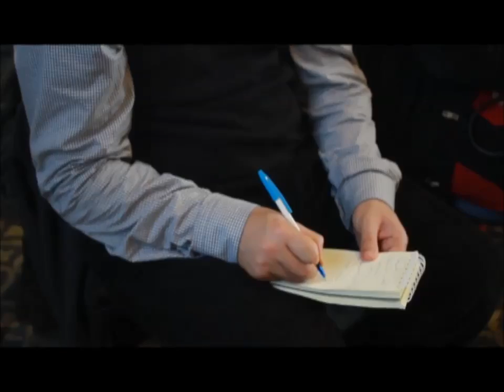السيد محسن مرزوق : ندوة صحفية بنزل افريكا